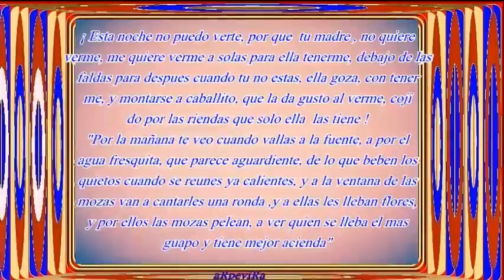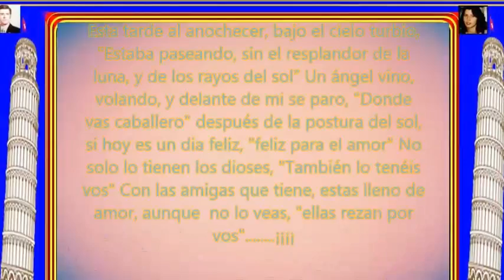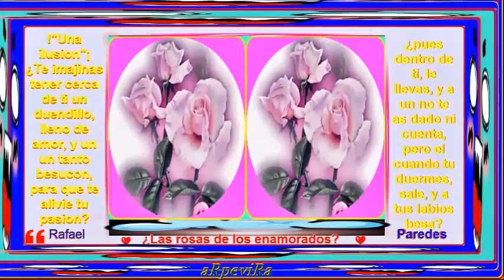Mi película aRpeviRa Pepe Marchena eres paloma torcal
Flamenco Eres paloma Torcal